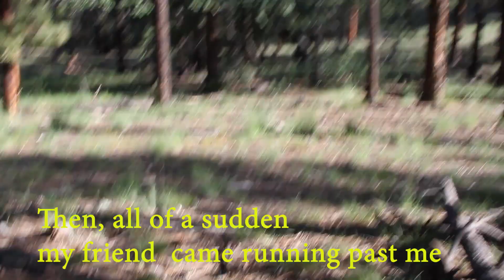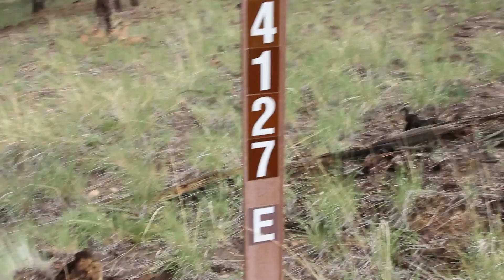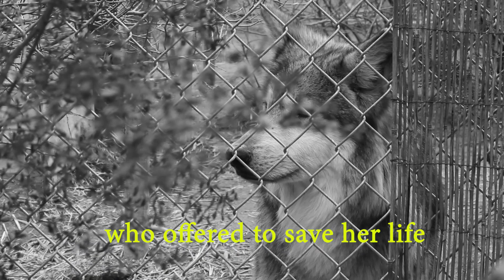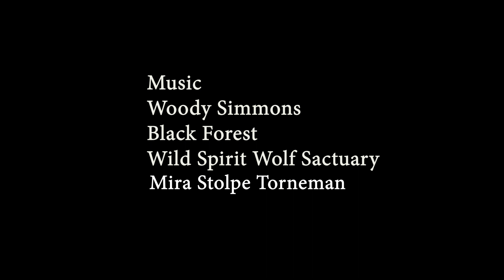The trapping of a critically Endangered Mexican Wolf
In 2012, the US Fish and Wildlife ordered the killing of the critically endangered Alfa Female  Mexican wolf of the Fox Mountain pack in New Mexico.  After a huge public outcry, they decided to spare her life and
keep her in captivity for the rest of her life, leaving behind her puppies and Alpha male. At that time, there were only 58 wolves in the wild. The count of Mexican Wolves as of 2022,  is approximately 196 in the wild, in the Gila and Apache National Forests of  New Mexico and Arizona. There need to be at least 1000 wolves in a single population in the wild to be considered recovered. Thank you so much.